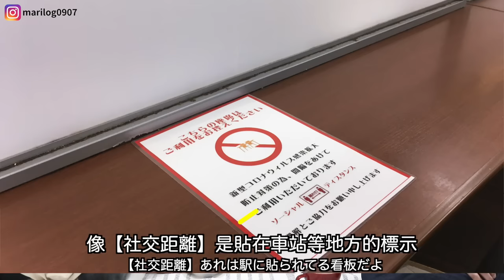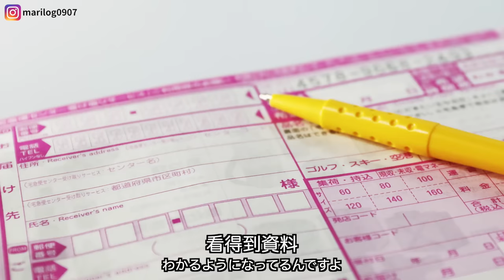【台日夫妻talk】說對不起有多難？台日彼此不能理解的事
人與人一起生活
難免會有不小心讓對方不舒服的事情
這時候你會馬上說出「對不起」嗎？
對說出「對不起」這句話，好像台灣與日本都有不同的認知

因為關係親近所以覺得沒那麼嚴重
說出對不起會太客氣？
還是不管嚴重不嚴重，先說對不起再說？
還是感覺「又不是故意的」不需要道歉？
還是就算「不是故意的」還是希望聽到有關心的一句話

原來好好坐下來慢慢聊才發現平常生活中的各種彼此不能理解的事情的背後價值觀
好有趣
「台日彼此不能理解的事情」下集囉😉

「日台のお互い理解できない事」後半編

日台の「謝る」に対する認識の違いなど。
改めて討論すると生活の中であれ？と思っていた事の裏にある考えがお互い改めてわかりあえて面白かった！

大家好！我是大久保麻梨子
日本人的我和台灣人的老公一起2個人經營這個頻道！我們分享日本人與台灣人夫妻的日常唷！

台湾在住11年の大久保麻梨子です。
台湾人の旦那Jerryと2人でチャンネル運営して、日台夫婦の日常を発信しています！生活、旅行など楽しんでいただけると嬉しいです！